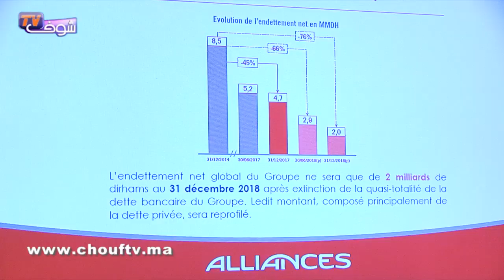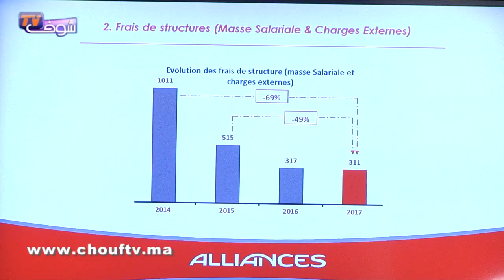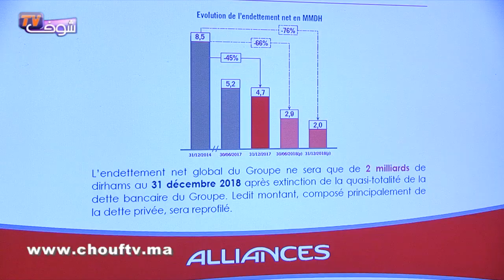مجموعة أليانس تبصم على سنة إيجابية و تحقق 251 مليون درهم في الناتج الصافي